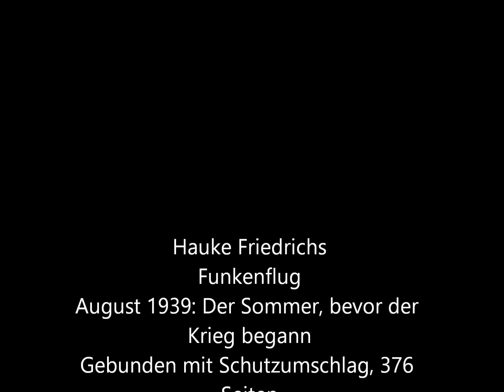"Funkenflug-August 1939: Der Sommer, bevor der Krieg begann" Hauke Friedrichs | Fabian Elbs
Inhalt:
Weltgeschichte erzählt am Schicksal ihrer Protagonisten.

August 1939. Flirrende Hitze in Mitteleuropa. Das Korn wird gemäht. Ferienzeit. Es könnten unbeschwerte Tage sein, aber etwas Verstörendes liegt in der Luft. Die einen sagen, ein neuer Krieg stehe bevor. Die anderen schwören, der Frieden sei sicher. In diesem unruhigen August schaut die Welt auf den Obersalzberg. Hier verbringt Adolf Hitler seinen Sommer. Von hier aus wagt er ein riskantes Spiel. Hauke Friederichs erzählt die Geschichte jenes Sommers, in dem die Welt am 1. September 1939 um 4:45 Uhr ins Chaos gestoßen wurde. Aus dem Funkenflug entstand ein Weltenbrand, und nichts war mehr wie zuvor.

Mit: Carl Jacob Burckhardt Wilhelm Canaris Winston Churchill Birger Dahlerus John Fitzgerald Kennedy Gustav Kleikamp Reinhard Heydrich Iwan Maiski Katia Mann Unity Mitford Sophie Scholl William Shirer Swetlana Iossifowna Stalina Ernst von Weizsäcker.

Details:
Hauke Friedrichs
Funkenflug
August 1939: Der Sommer, bevor der Krieg begann
Gebunden mit Schutzumschlag, 376 Seiten
mit 14 Abbildungen
Aufbau Verlag
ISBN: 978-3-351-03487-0